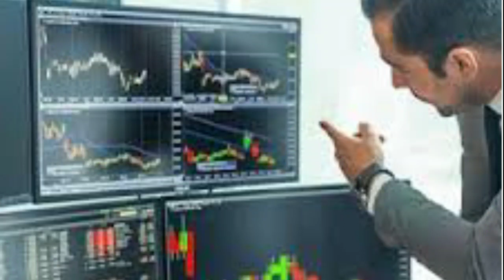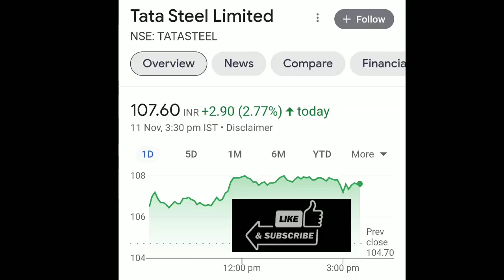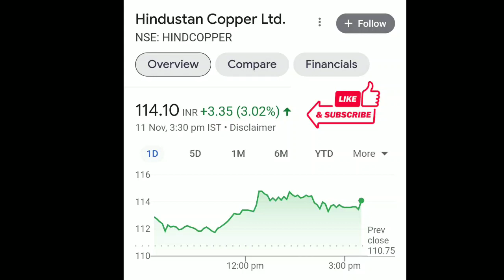share market tips || આ 6 શેર પર રાખો નજર જોવા મળશે તેજી || stock market || BSE || NSE || best stocks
bse sensex
nse sensex
Ludhiana news
sadhna share
share bazar
share market
stock market
penny stock 2023
sarbajar
verma
stock market
ludhiana news
market
lic share